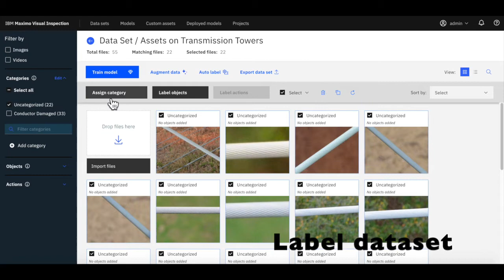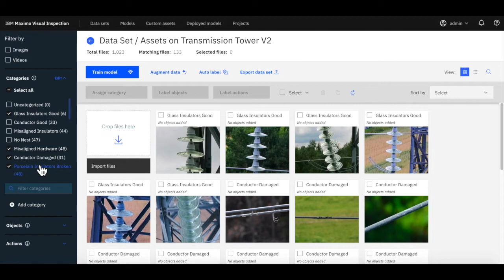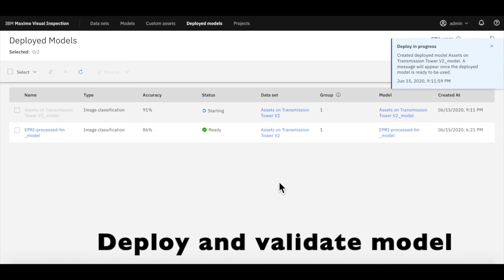Use Maximo Visual Inspection Classify assets on transmission towers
IBM Maximo Visual Inspection is a point and click tool designed for subject matter experts to train models for computer vision.

In this video, learn user interface to label, train and deploy models to classify a variety of assets found on transmission towers. Our fast and easy tool generates highly accurate models in the first attempts of training.